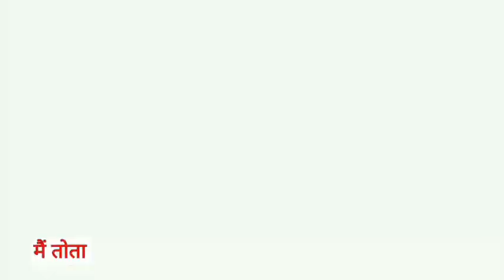Main Tota Main Tota | मैं तोता मैं तोता | Popular Hindi Rhymes | Cartoon Video | Hindi Kahaniyan